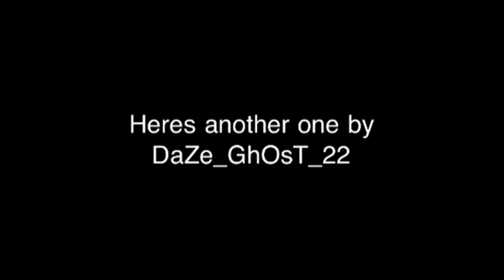Black Ops Montage #2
Heres another one of my black ops montage